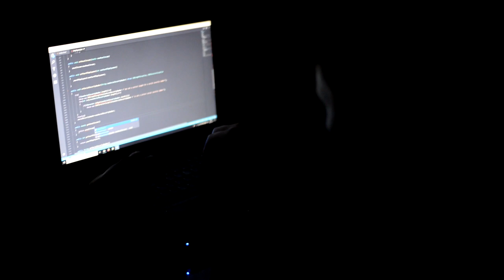Braindrill - Beyond Bludgeoned (Bass Cover)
This is a bass cover video for the song 'Beyond Bludgeoned' by the mighty Braindrill. This is easily the sickest cover i've done so far.No tabs only my ears,my fingers and lots of work.Enjoy!!

The tuning for this track is (from Low to High) :
G - C - G - C - F - A#

Artist : Braindrill
Track : Beyond Bludgeoned
Album : Quantum Catastrophe (2010)

For the shooting of this video was required the help of the
photography studio "Cinegraph".

Bass track for this cover was
mixed in O Grego Mix Master studios

Strings provided by
BULK STRINGS!
High quality strings for rock bottom prices!